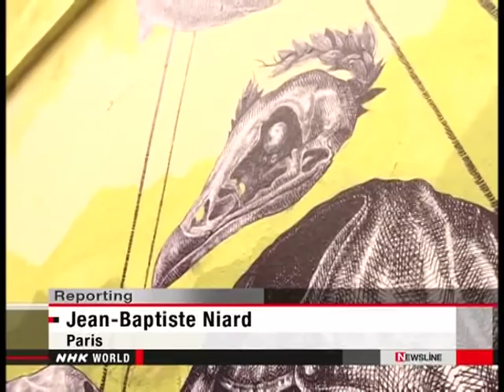street art boosts economy - Christian Guémy (C215) interview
Street art boosts economy
Christian Guémy (C215) interview
street artist
amazing street art